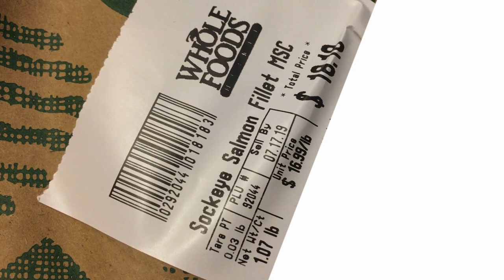Look what I found in The Whole Foods Market Salmon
Worms found in salmon bought at whole foods market.